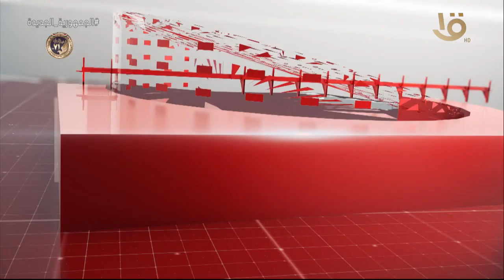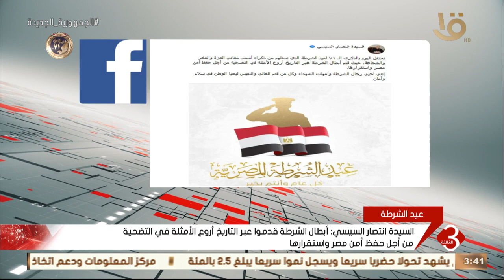نشرة الثالثة | متابعة لأهم الأخبار السياسية محلياً وعالمياً كاملة 25-1-2023